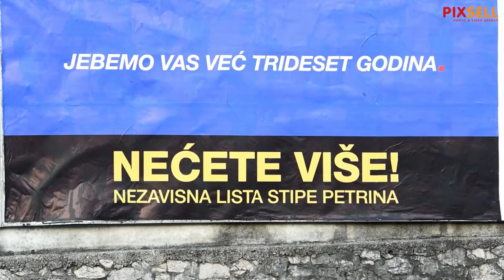Stipe Petrina pred svake izbore iznenadi s neobičnim predizbornim plakatom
Stipe Petrina gradonačelnik Primoštena pred svake izbore iznenadi s neobičnim predizbornim plakatom.